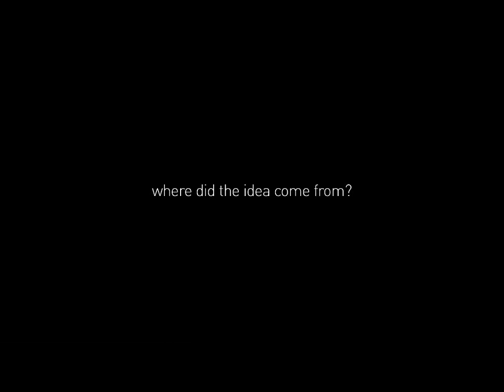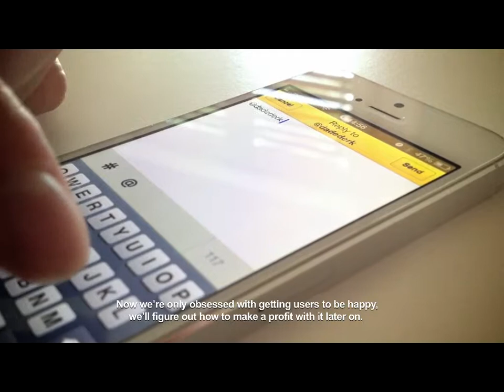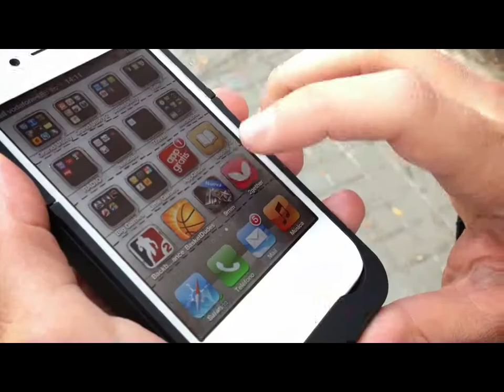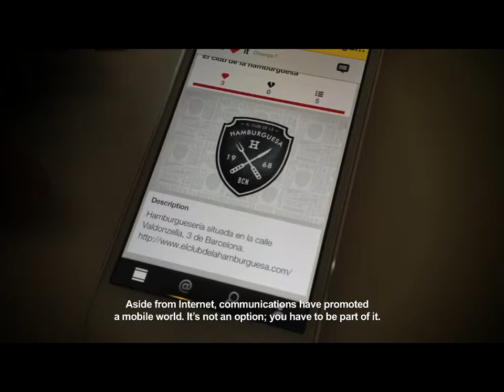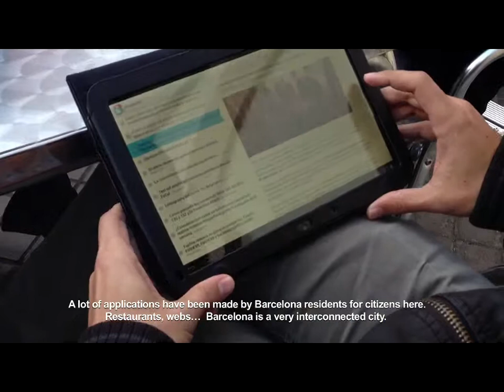EASY LIFE ENG